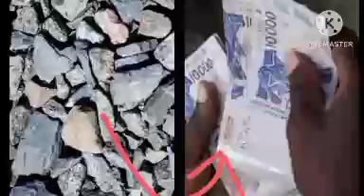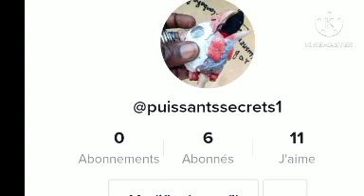utilise 100 caillou pour multiplier n'importe quel billet 71 fois le même jour